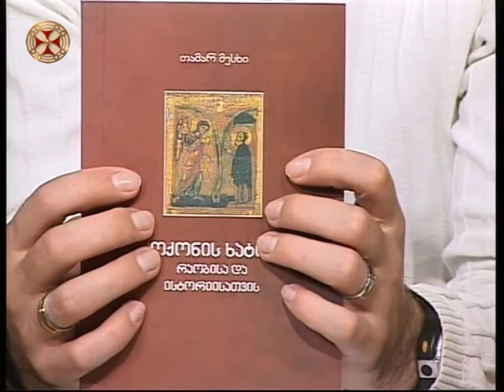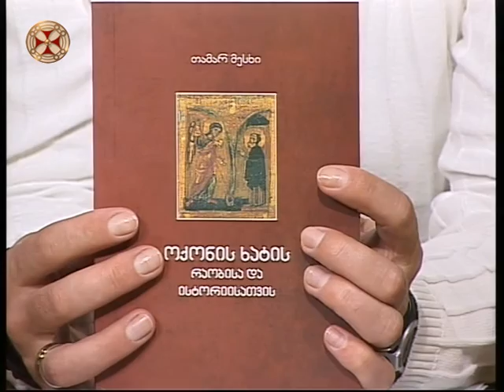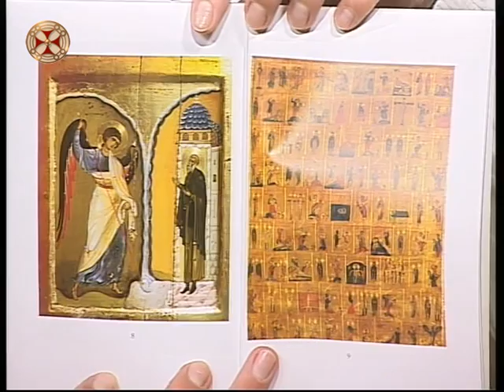ოქონის (ო–ხონიატი, ბერძ.) ხატის შესახებ – თამარ მესხი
ხსენება საკვირველებისა მთავარანგელოზ მიქაელის მიერ კოლასეს შინა (ხონა) ქმნილისა (IV)